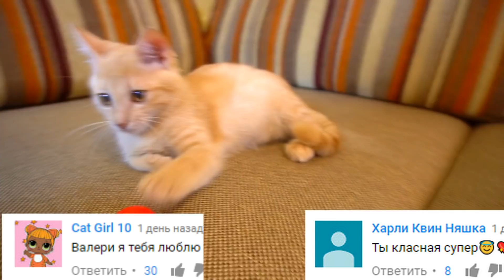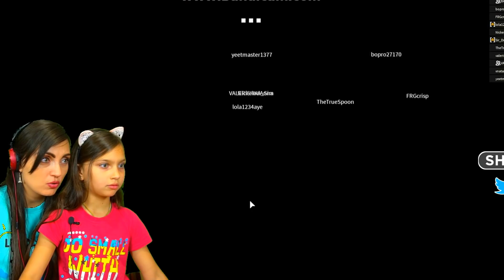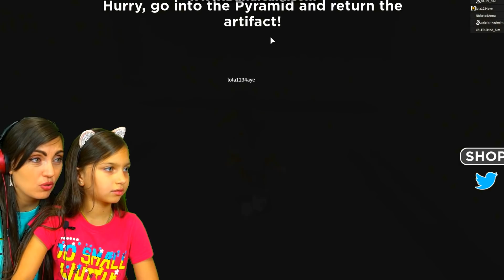5 НОЧЬ в ШКОЛЬНОМ ЛАГЕРЕ - Музей Страшные истории РОБЛОКС ROBLOX БАЛДИ Field Trip Летсплей Валеришка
Валеришка Сим это развлекательный канал, с множеством игровых, обучающих, развивающих и просто смешных видео с нами всегда весело и интересно!